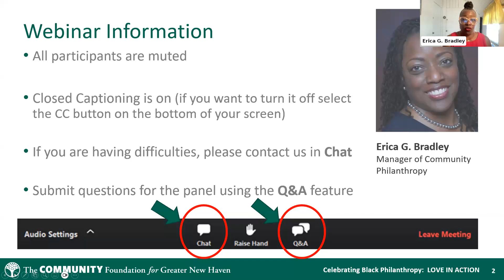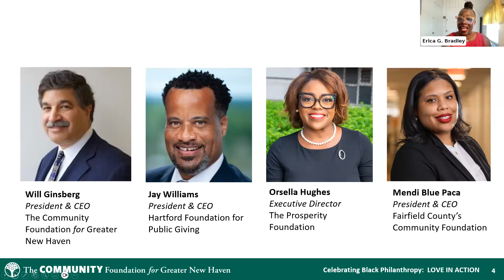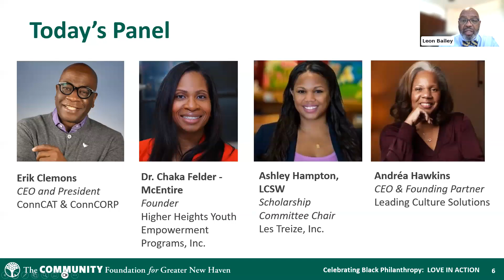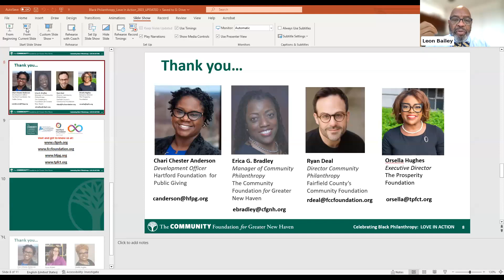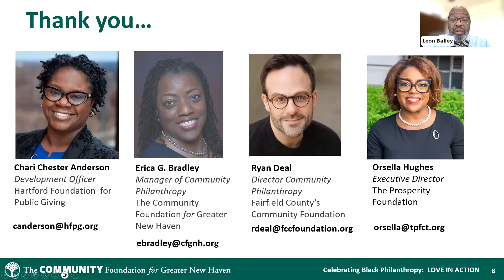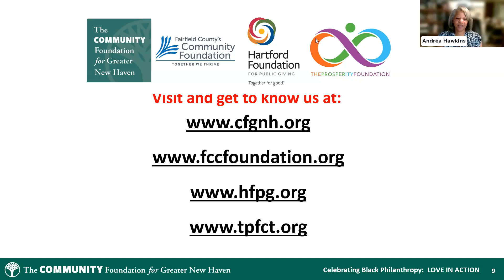Celebrating Black Philanthropy: Love in Action.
We celebrate Black Philanthropy Month BPM2023 in Connecticut with panelists Erik Clemons, Dr. Chaka Felder-McEntire, Ashley Hampton, Andréa Hawkins and moderator Dr. Leon Bailey Jr.

Black philanthropy and funding equity are not just about money. Although we are in critical and challenging times, hear our panelists discuss how they live “Black Love in Action” (this year's national BPM theme) daily by sharing their time, ties and talent through creative philanthropy.

Learn more about Black Philanthropy Month at The Community Foundation for Greater New Haven